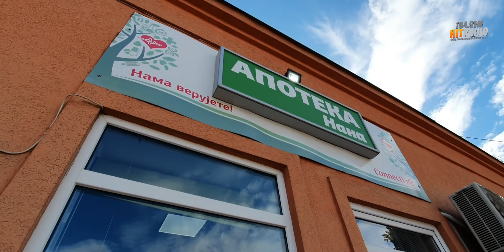NANA RECEPT ZA DOBRO ZDRAVLJE - 28.09.2020 (Hit Radio Official)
Apoteka "Nana" Požarevac
Facebook & Instagram @apotekananapo
mr pharm Stevan Stevanović

Produkcija: Hit radio Požarevac
Video edit: Nenad Stanković

Label and copyright: Hit Radio